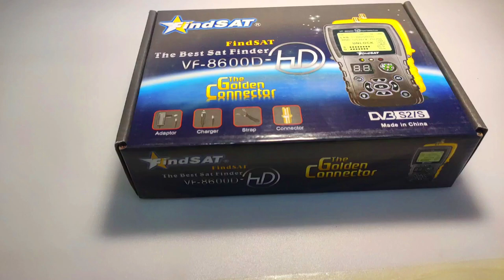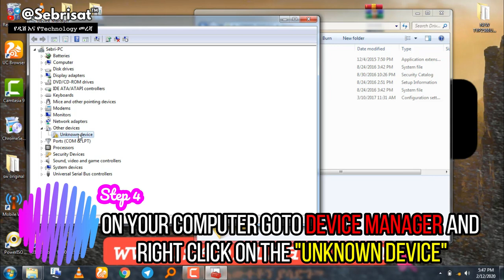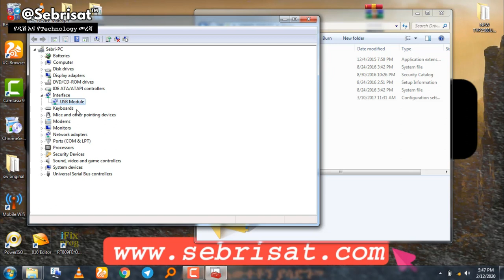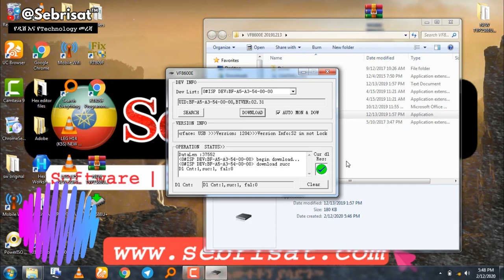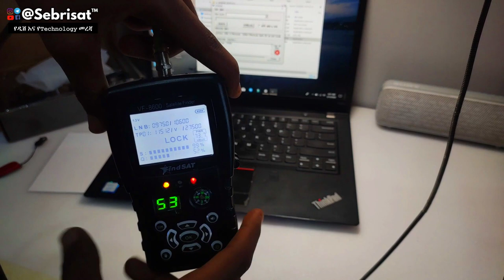የFindsat 8600 Software አጫጫን | Upgrade Software for VF8600 | English subtitle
የዛሬው Videoአችን የሚያተኩረው Findsat8600 Finder ላይ እንዴት አድርገን Software እንደምንጭን ነው! ይህ መንገድ ከእዚህ Model በተጨማሪ ተመሳሳይ Hardware ላላቸው Skydream 8900 እና ሌሎች ፋይንደሮች የሚሆን ይሆናል!

ጥቅማቸው -የእነዚህ Softwareኦች ጥቅም በየጊዜው የሚመጡ አዳዲስ Transponderኦች Quality አመጣጥን ለማስተካከል ይረዳል! በየጊዜው አዳዲስ Software ስለመዊጣ በWebsiteአችን ላይ እና በTelegram ቻናላችን ላይ ይከታተሉን!

•ይህንን መንገድ ለመጠቀም ከዚህ Computer እና ስልክ ቻርጅ የምናደርግበት Data cable ያስፈልጋል!

Software እና Driver ከዚህ Link ላይ Download ያድርጉ!

In our today's video we will discuss about how you can update the software of Findsat8600 finder. This method can also be used on the same finders that have the same hardware.
To use this method you will need Computer and micro usb cable.

•These Softwares can be used to change how the quality comes on some transponders.

•ይህንን እና ሌሎች Finderኦችን ለመግዛት ካሰቡ
መርካቶ፣ ይርጋ ሀኃሌ ህንፃ ፊተለፊት ተሻግሮ አፍሪካ ክሊኒክ ግቢ ውስጥ በመምጣት
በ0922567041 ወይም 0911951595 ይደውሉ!